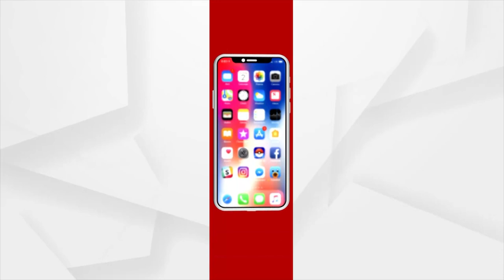Headlines 8 am | 16 July 2021 | Argus News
ସରିଲା ପଞ୍ଚମ ପର୍ଯ୍ୟାୟ ଲକଡାଉନ୍...
ଶେଷରେ କୋରୋନା ଉତ୍ପତ୍ତି ସ୍ଥଳକୁ ନେଇ ମତ ବଦଳାଇଲା ବିଶ୍ବ ସ୍ବାସ୍ଥ୍ୟ ସଂଗଠନ
ମଧ୍ୟପ୍ରଦେଶର ବିଦିଶା ଜିଲ୍ଲାରେ ବଡ଼ ଧରଣର ଅଘଟଣ…
20 ଲକ୍ଷ ଭାରତୀୟ ଆକାଉଣ୍ଟକୁ ବ୍ଲକ କଲା ହ୍ବାଟ୍ସଆପ୍
ଜିଏସଟି କ୍ଷତିଭରଣା ଲାଗି କେନ୍ଦ୍ରର ସହାୟତା
ସୀମା ବିବାଦ ନେଇ ଉଭୟ ଦେଶ LAC ଉପରେ ଛିଡା ହେବା ଆବଶ୍ୟକ
ଆଜି ଶ୍ରୀକ୍ଷେତ୍ରରେ ହେରାପଞ୍ଚମୀ ନୀତି